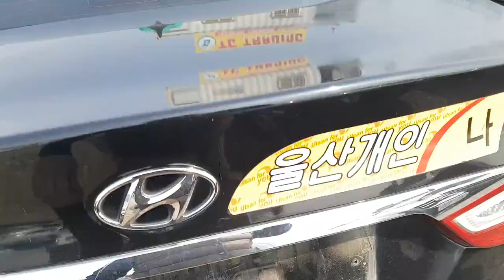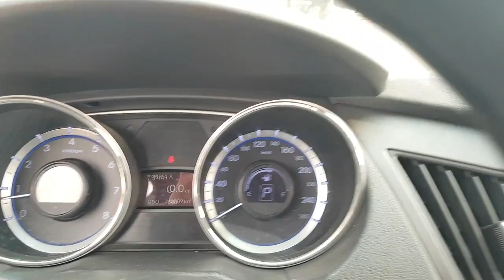Korean Used Car - 2013 Hyundai YF Sonata PRIVATELY TAXI [Autowini.com]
Best Regards,